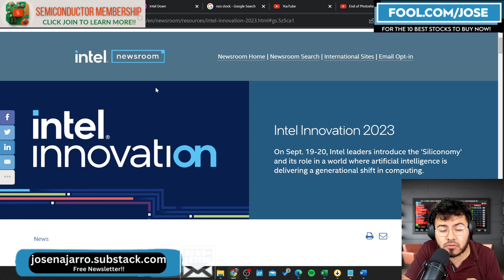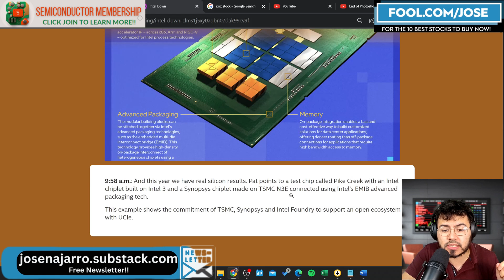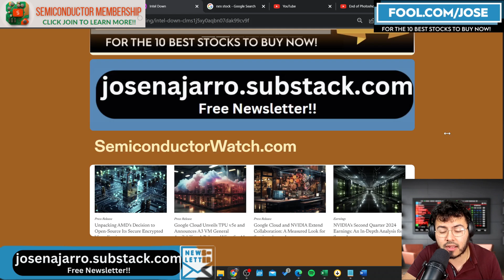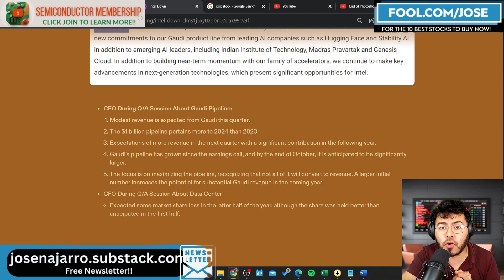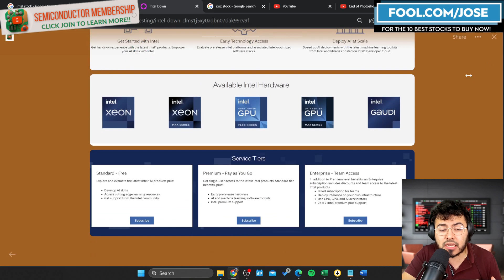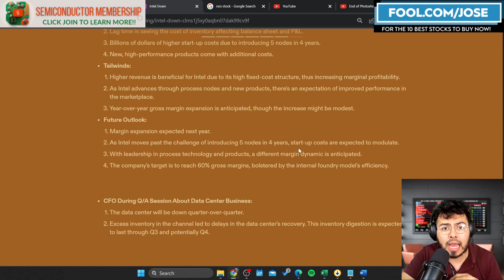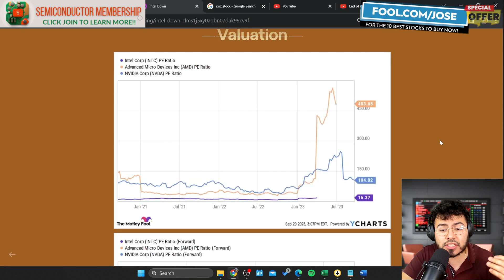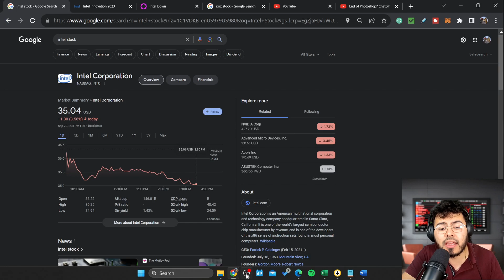Why Intel Stock Took a Hit After Intel Innovation 2023 - Semiconductor AI Stock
Intel Stock price is down nearly 10% in the past 5 days after the company held its Intel Innovation 2023. Intel shared numerous updates to its data center market, AI accelerators, and even its Intel manufacturing endeavors. Time to buy INTC Stock as top semiconductor AI stock?

I have a position in $AMD $NVDA